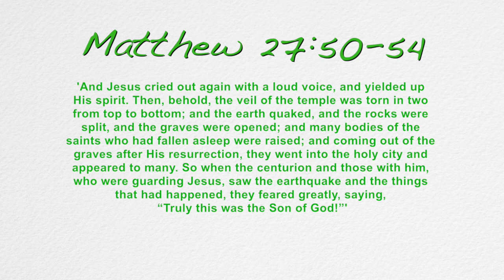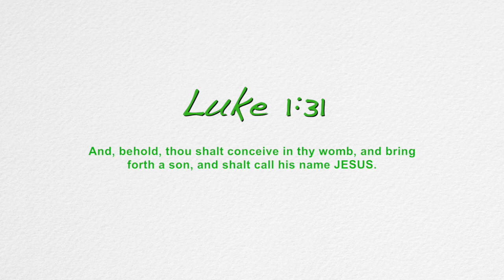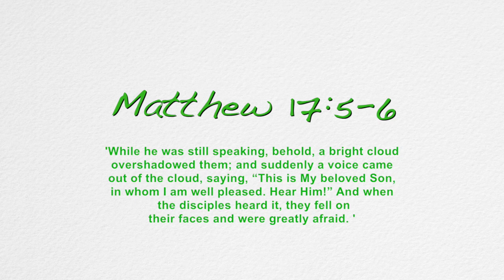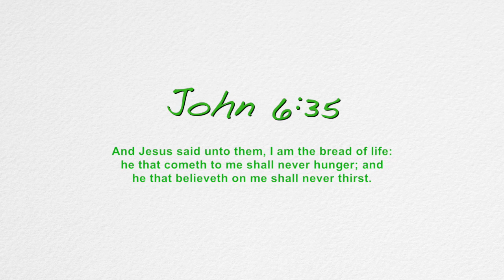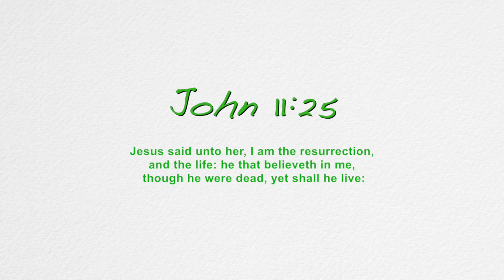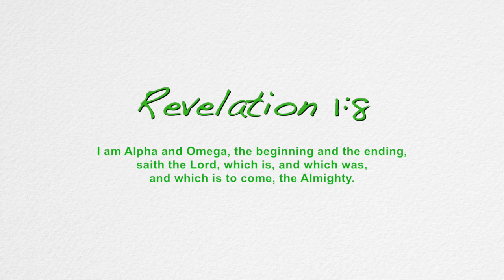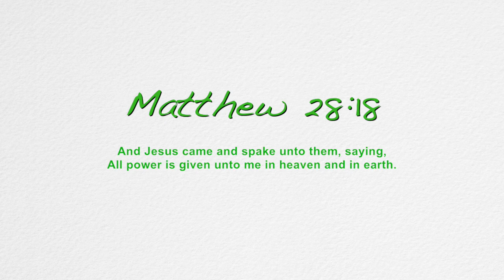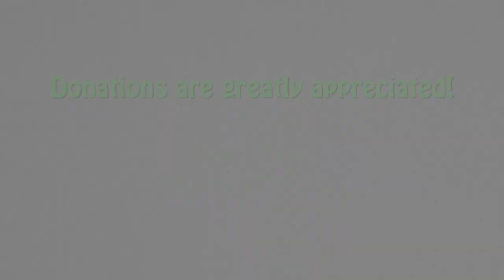Truly This Is The Son of God! | Bishop Alfred L. Troy, Sr.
On this Resurrection Sunday, Bishop Troy brings the word from Matthew 27:50-54:

Jesus, when he had cried again with a loud voice, yielded up the ghost.
And, behold, the veil of the temple was rent in twain from the top to the bottom; and the earth did quake, and the rocks rent;
And the graves were opened; and many bodies of the saints which slept arose,
And came out of the graves after his resurrection, and went into the holy city, and appeared unto many.
Now when the centurion, and they that were with him, watching Jesus, saw the earthquake, and those things that were done, they feared greatly, saying, Truly this was the Son of God.